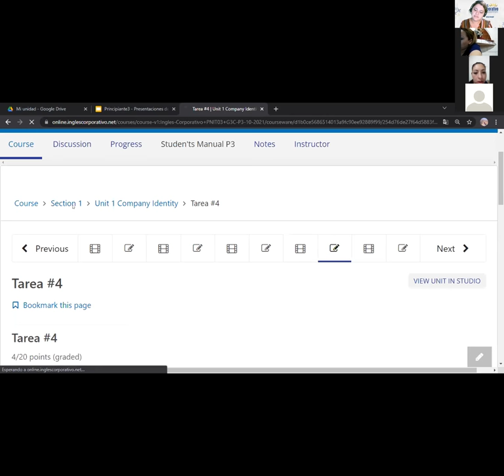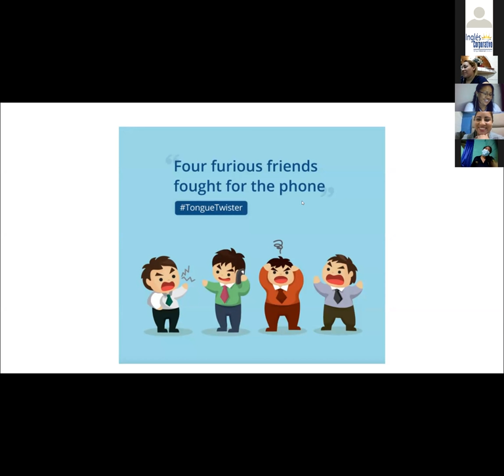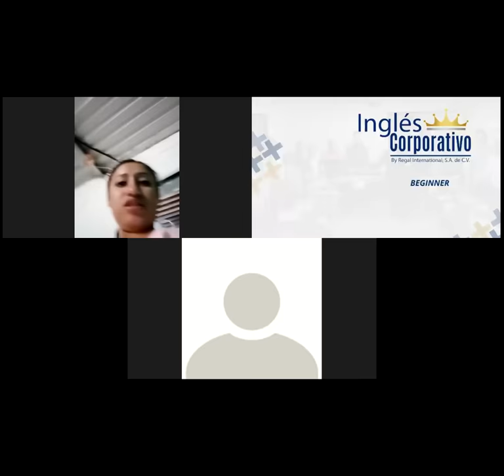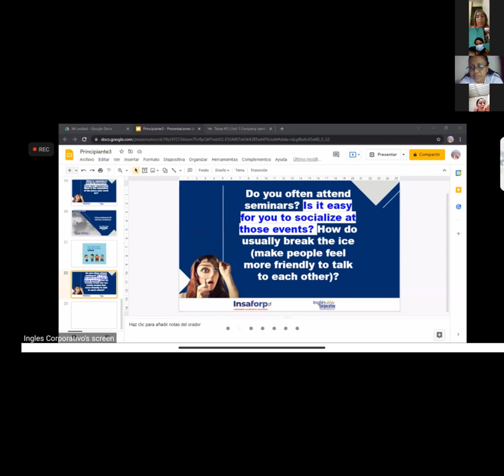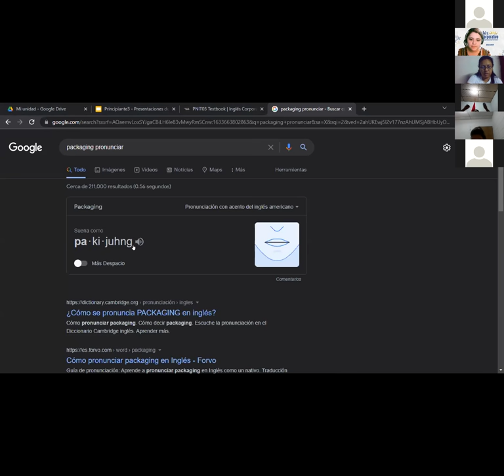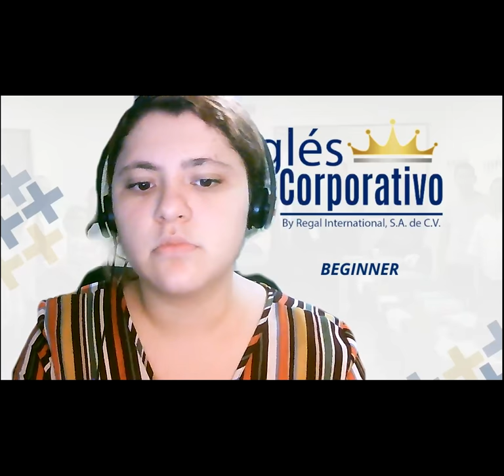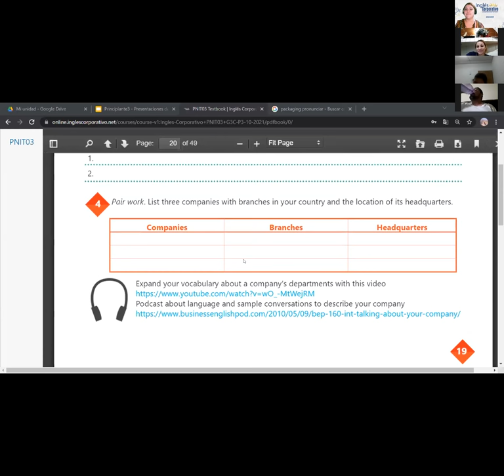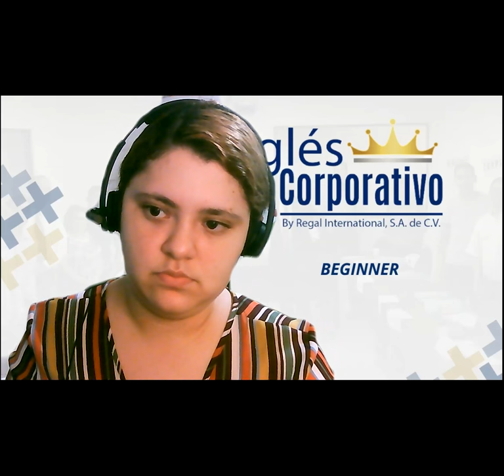Ingles Corporativo-Videoconferencia #6 Industry vocabulary